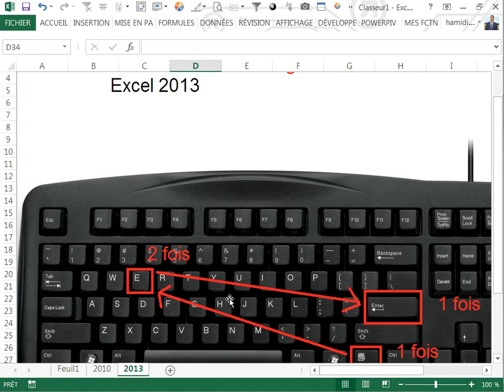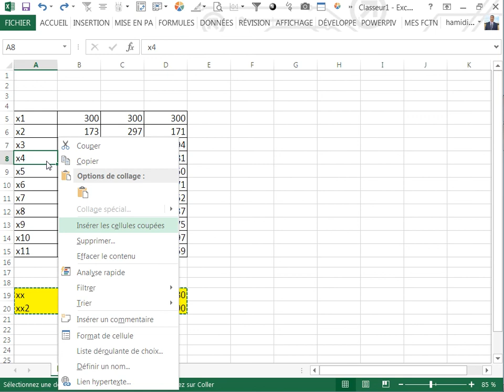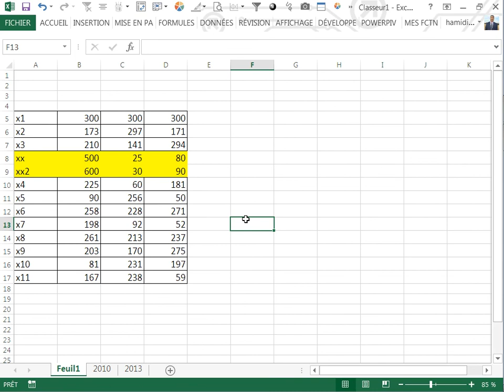Astuces Excel insertion ligne dans un Tb